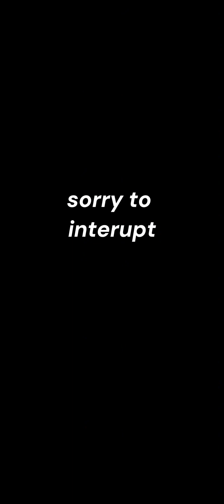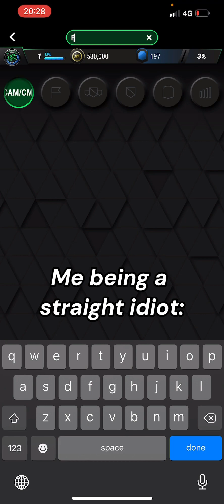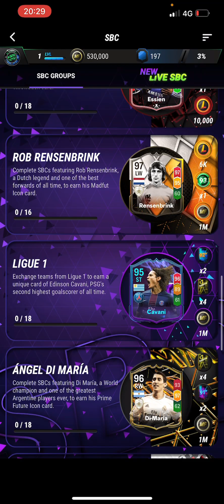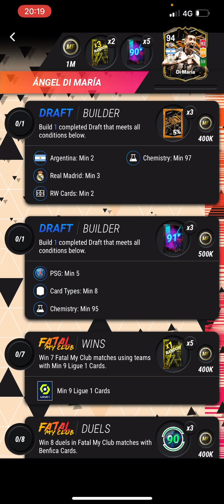Madfut daily gameplay pt.1 (i got ronaldo foden neuer vini pepe)